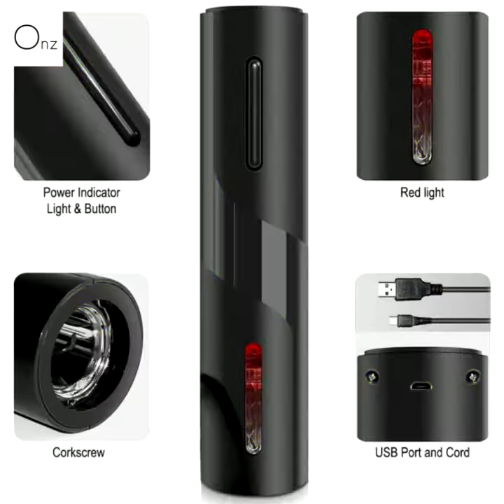Electric Wine Opener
Automate the Process!